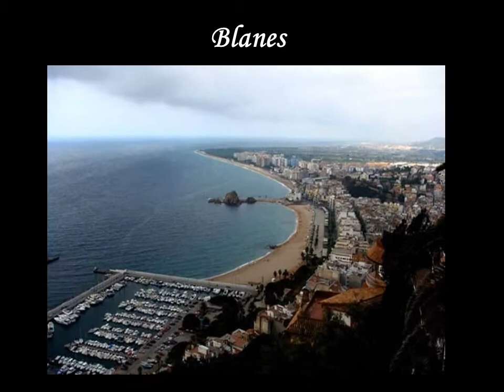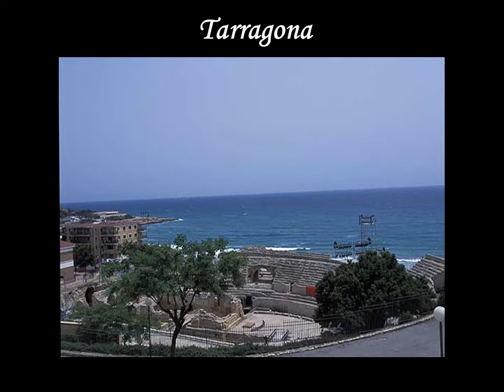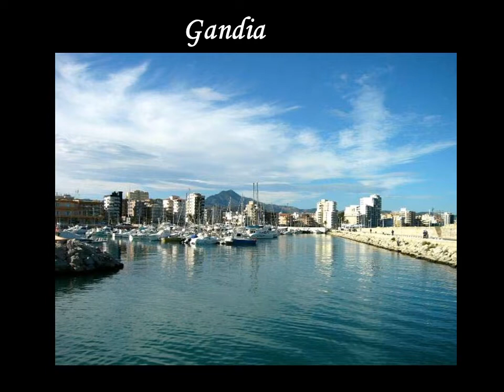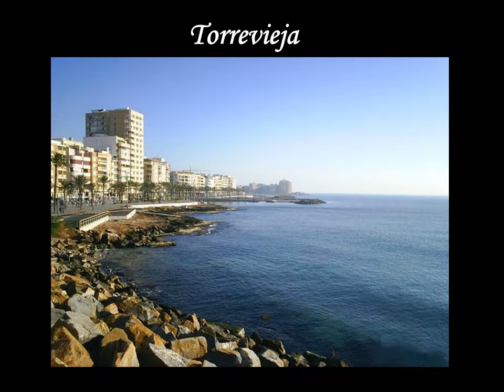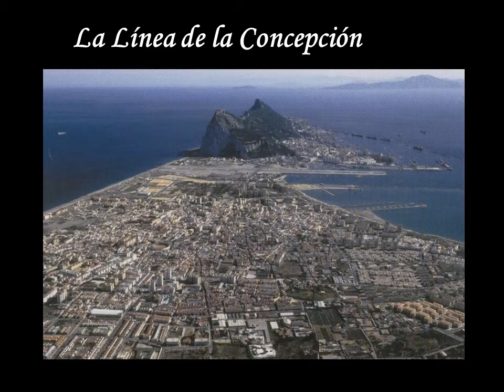YO NACÍ EN EL MEDITERRANEO